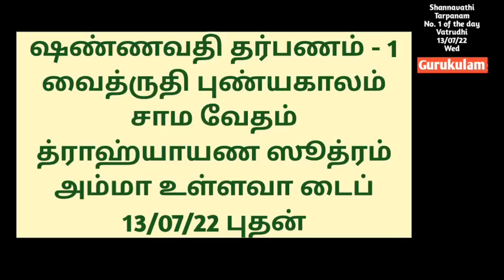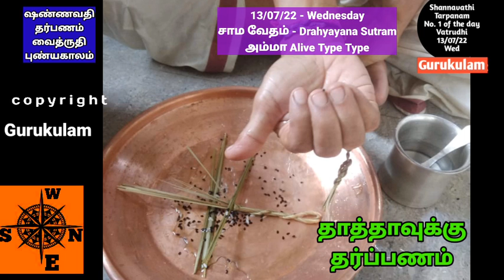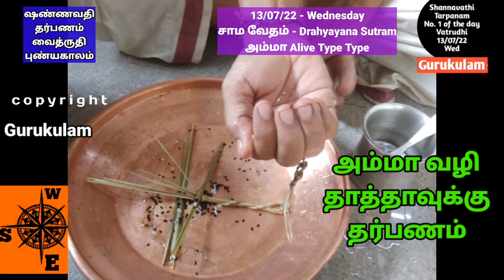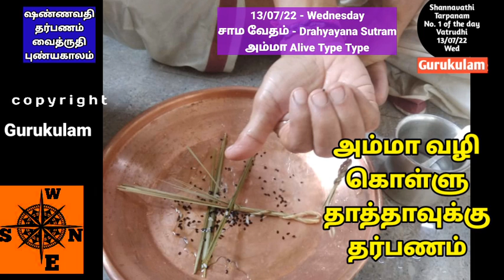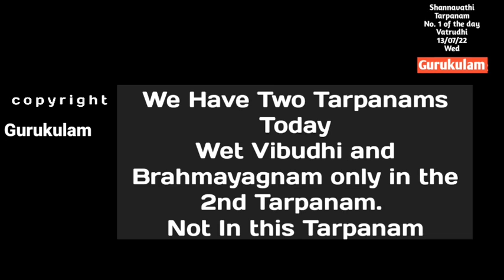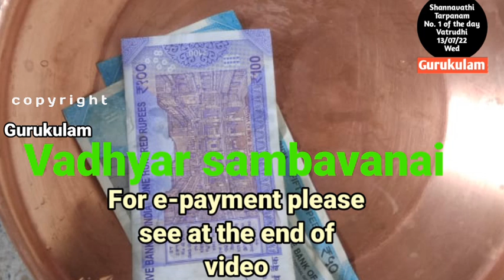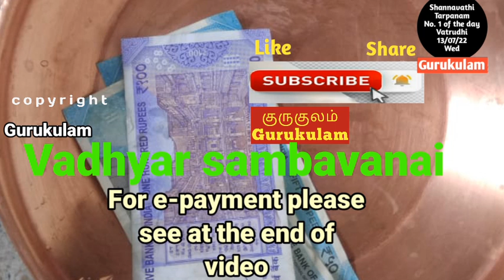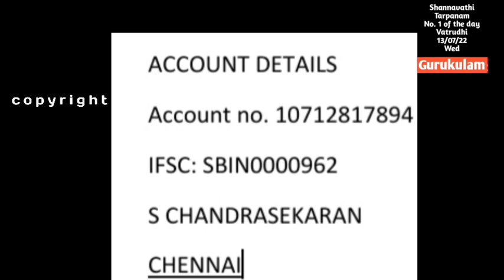Shannavathi Tarpanam 1 Vaitrudhi Punyakalam Sama Vedam Drahyayana Sutram Amma Alive 13/07/22 Wed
Shannavathi Tharpanam (96 Tarpanam in a Year)  Vaitrudhi puniyakala tharpanam  on 13/07/22 Monday.  Those who are belonging to Sama vedam Drahyayana Sutram and whose mother is alive can follow this video.
Today We have 2 shannavathi tarpanam.
1. Vaitrudhi
2. Manvadhi.
So the Wet vibudhi and Brahmayagnayam is only at the end of the 2nd Tarpanam only.
2. Yajur Vedam Bodhayana Sutram (2 Types)
Net Tr:
S. chandrasekaran
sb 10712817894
IFSC: SBIN0000962
SBI GOPALAPURAM
Aasirvadams.
Sri gurubyonamaha.
Gurukulam Chandrasekaran.